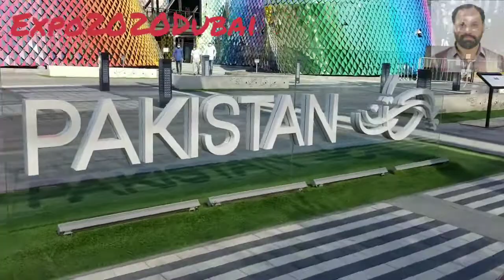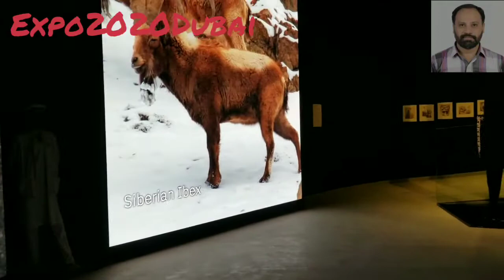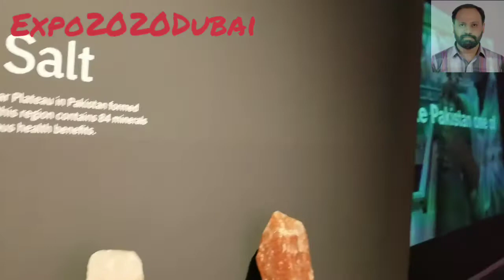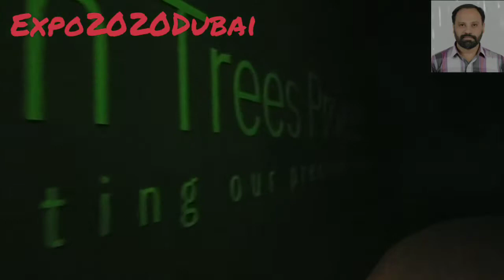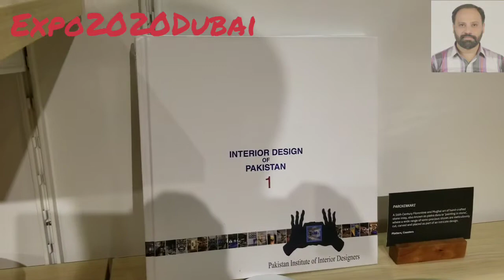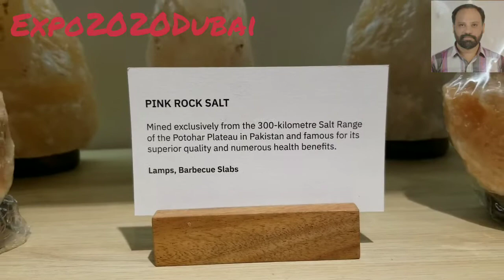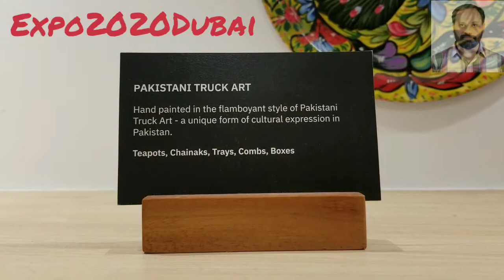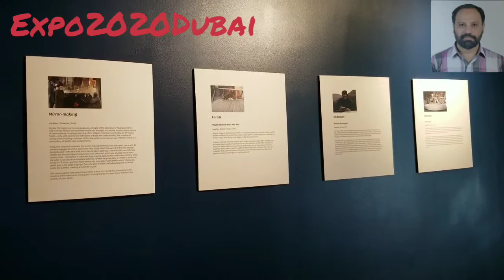A short tour of 🇵🇰 Pakistan Pavilion at Expo 2020 Dubai / United Arab Emirates.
Expo2020Dubai | Pakistan Pavilion | Visit | 10th January 2022 | Tuesday | Dubai | INNA mksw85official | United Arab Emirates | January 2022 | Pakistan 🇵🇰

A short tour of Pakistan Pavilion at Expo 2020 Dubai.